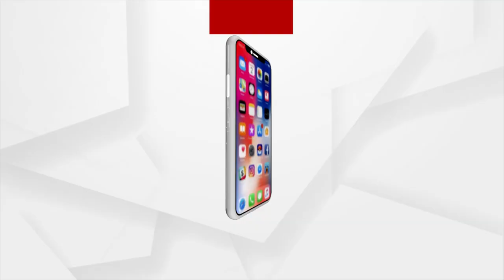1 ଘଣ୍ଟାରେ 3,182ଟି ପୁଶ୍-ଅପ୍ କରି ଚର୍ଚ୍ଚାରେ ଡାନିଏଲ୍ !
ଗିନିଜ୍ ବିଶ୍ୱ ରେକର୍ଡ ଭାଙ୍ଗିବା ନିଶାରେ ଅଷ୍ଟ୍ରେଲିଆର ଜଣେ ଆଥଲେଟ୍ । ପୁରୁଷ ବିଭାଗରେ 1 ଘଣ୍ଟାରେ ସର୍ବାଧିକ ପୁଶ୍-ଅପ୍ ଜରିଆରେ ପୂର୍ବରୁ ବିଶ୍ୱ ରେକର୍ଡ କରିଥିବା ରେକର୍ଡଧାରୀଙ୍କ ଠାରୁ ଡାନିଏଲ ଅଧିକ 100 ପୁଶ୍-ଅପ୍ କରିଛନ୍ତି ।